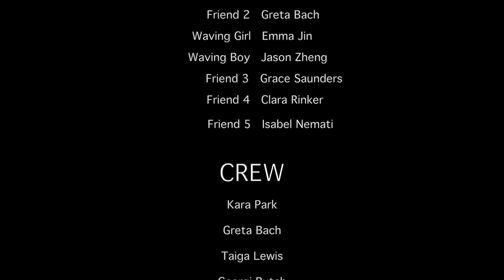"Dear Me" by KTG2 - Genre: Trance | 24 Speed Student Entry 2023